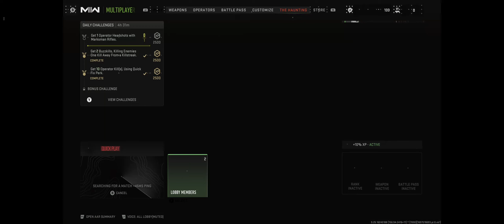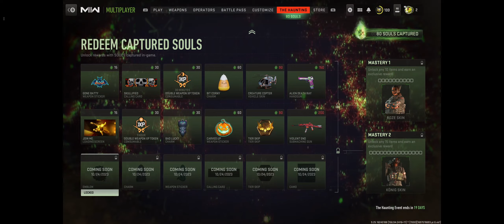Call of Duty: MODERN WARFARE 2: Shotgun to tha face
mx guardian does wonders!